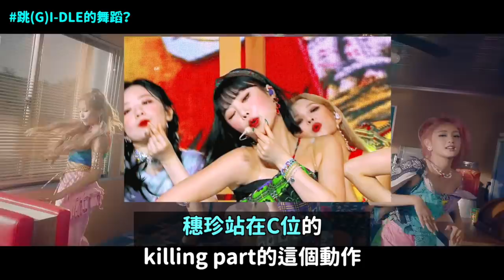風向開始變了..? 越來越奇怪的(G)I-DLE穗珍80爭議..｜DenQ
(因為受害姐姐朋友說要對留言的人提告，所以現在很多人都刪掉了留言)